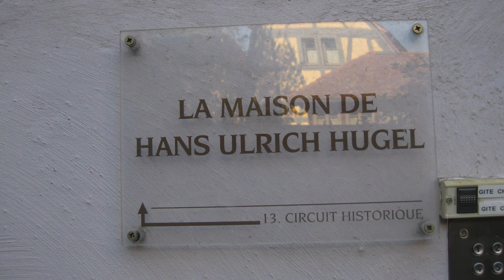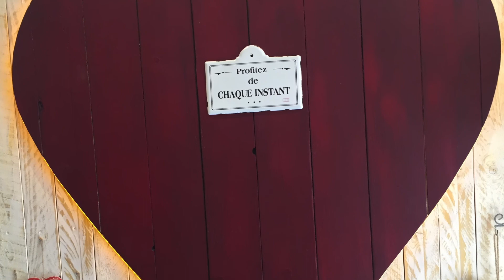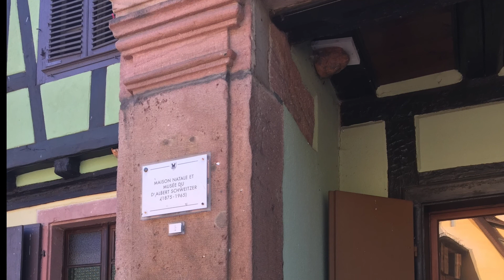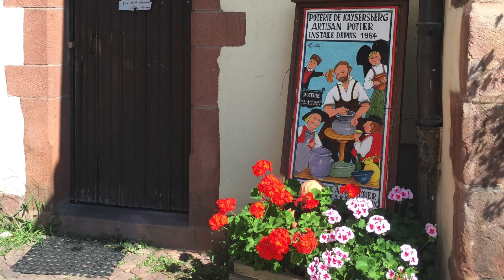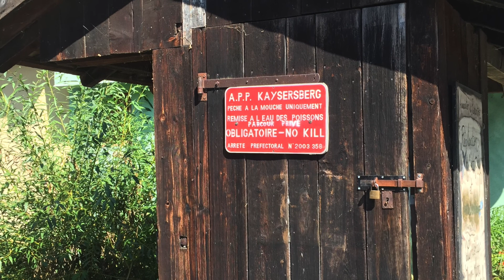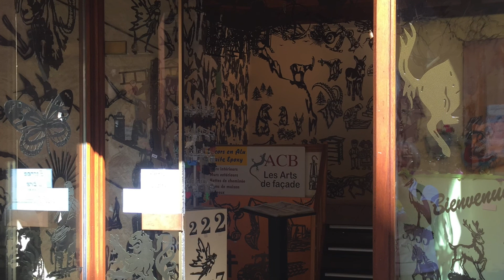130. Мой самый любимый регион ФРАНЦИИ - ЭЛЬЗАС. Деревни РИКВИР и КАЙЗЕРСБЕРГ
Необычная и нетипичная Франция. Эта часть Франции когда-то принадлежала Великой Римской империи, затем Германии и Франции. Смешение культур и языков...